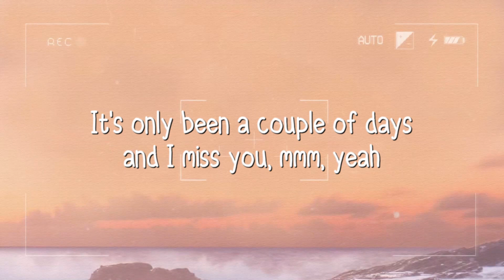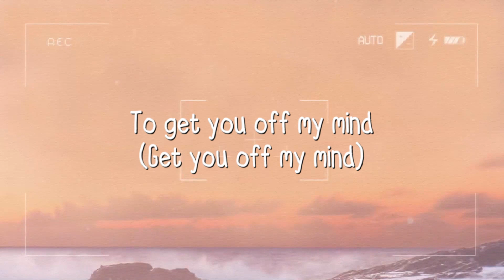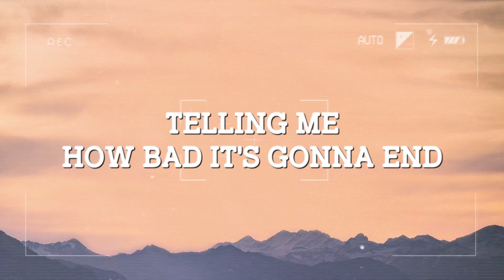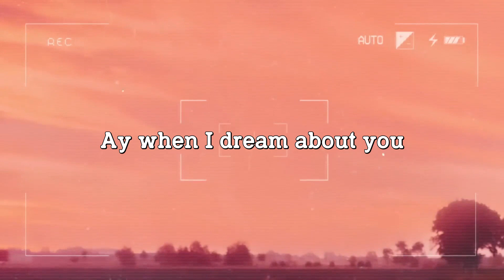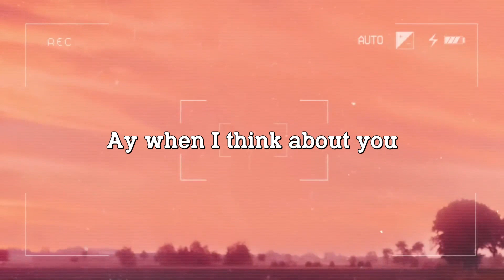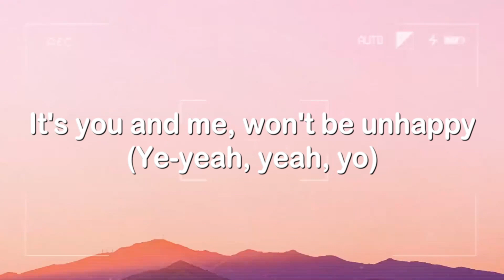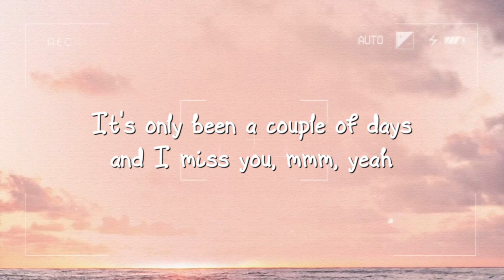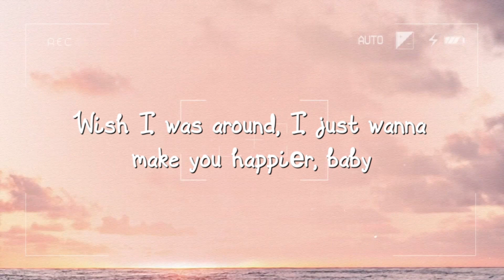Late Night Talking - Harry Styles {Lyrics Video} 💵